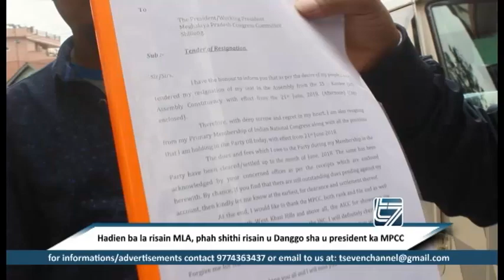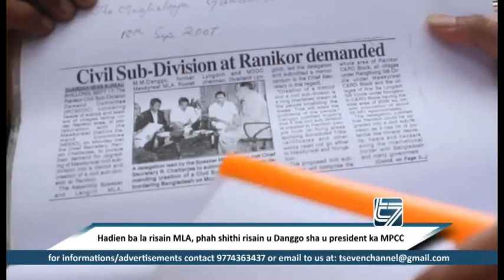Hadien ba la risain MLA, phah risain u Danggo sha u president ka MPCC